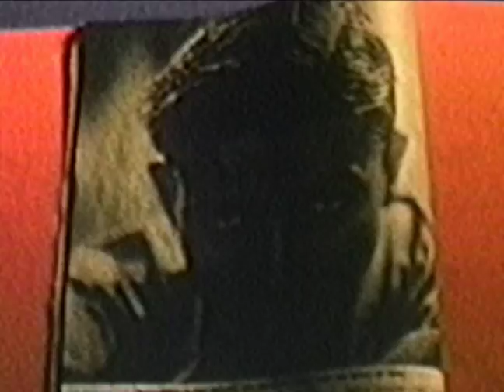Julius Caesar Hemet High School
Starring Carl Stegman, John Buselt, Darrell Campbell, Jerry Hansen, Raul Soto, Terry Yonkers, and John Kazaroff as the Narrator.  A 10th grade class project to avoid taking a test.  An 'updated version of the ancient play, Julius Caesar, using terms popular at the time.  High School English teacher, Mrs. Welch, is featured as the lady going to Washington.  Shot on 8mm home movie film long before videotape, the actors are actually mouthing a script as it's played back on a Wollensak tape recorder.